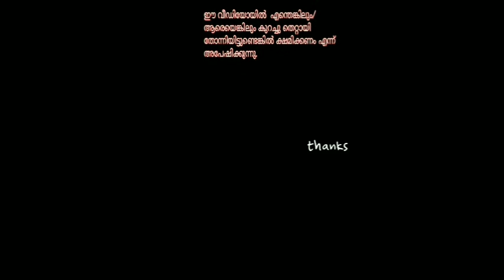Sanju Samson The Untold Story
Sanju Viswanath Samson is an Indian cricketer who represents Rajasthan Royals in the Indian Premier League and the Indian national cricket team. A wicket-keeper/right-handed batsman, he made his Twenty20 International debut for India against Zimbabwe on 19 July 2015.